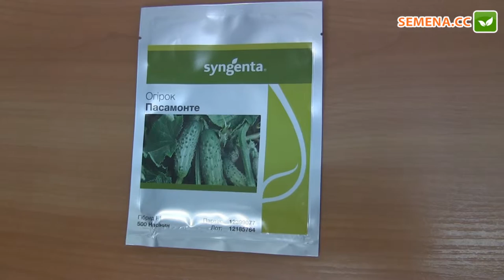Пасамонте F1 огурец (Syngenta) Антифейк